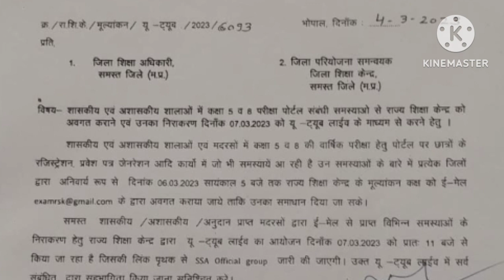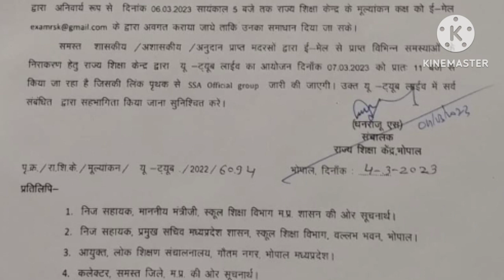Important order for all DEOs from MP State Education Center Bhopal, for all govt, private schools